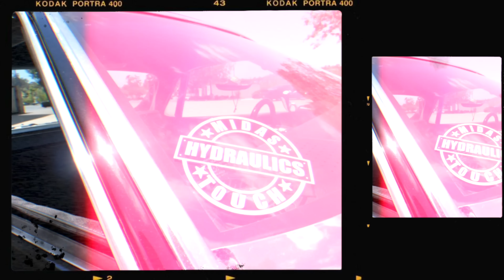Big CAE - Midas Touch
Midas Touch

First Single Off Of Big CAE's New Project:
King With No Crown

Full Project TBA...

Produced by: @UndergroundChemist

Back Up Vocals: @JayyvelDivine